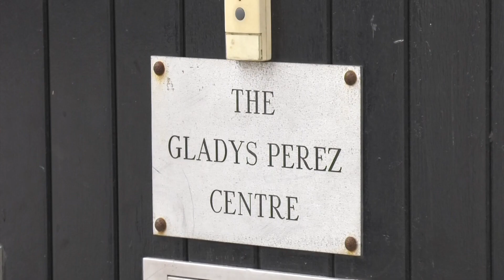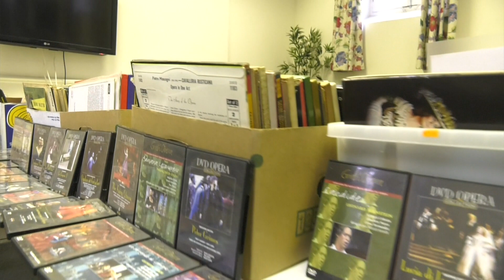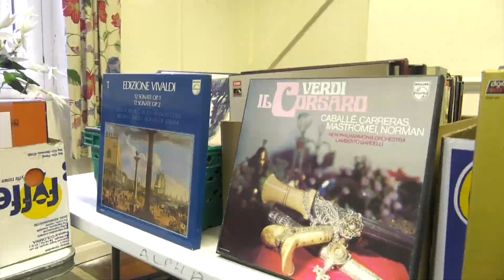Clubhouse Gibraltar Classic & Opera Fair this Saturday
This week in community we took at trip to Clubhouse Gibraltar’s new premises at the current Gladys Perez Centre. Clubhouse aim to make a difference to people who have experienced mental illness by offering respect, hope and dignity within a restorative community.  When we got there they were busy organizing records and books for their Classical and Opera Fair this Saturday, which hopes to raise money to renovate their new premises.

The fair is this Saturday from 12 to 5 at the Gladys Perez Centre opposite the Angry Friar. Anyone is welcome to come by and browse the extensive collection on offer, with all proceeds going to the charity.